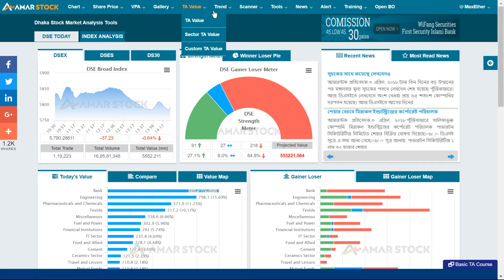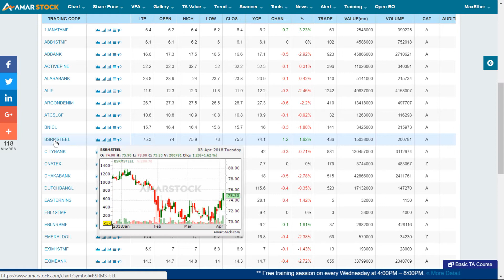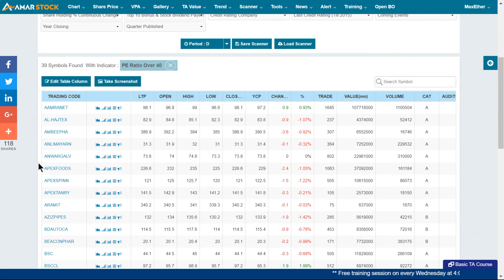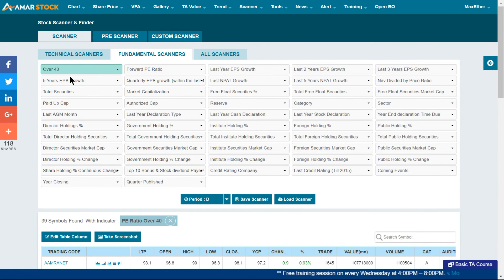How to find lowest PE stock using AmarStock Scanner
This video explains how one can find lowest or highest PE stock from DSE listed companies.